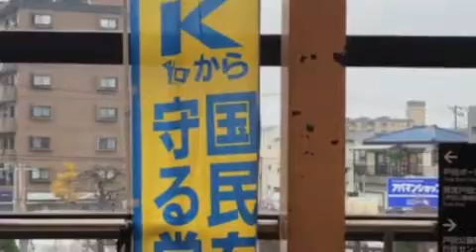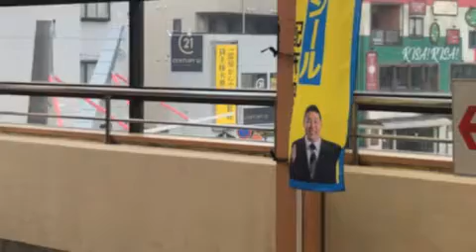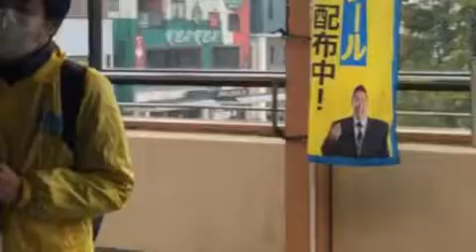[ツイキャス] 黒瀬信明 戸田公園駅 政治活動 - 羽田ゆきまさ報道局 2020年12月5日 (2020.12.05)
黒瀬信明　戸田公園駅　政治活動 - 羽田ゆきまさ報道局　2020年12月5日
日時: 2020/12/05

00:00 - 黒瀬信明　戸田公園駅　政治活動